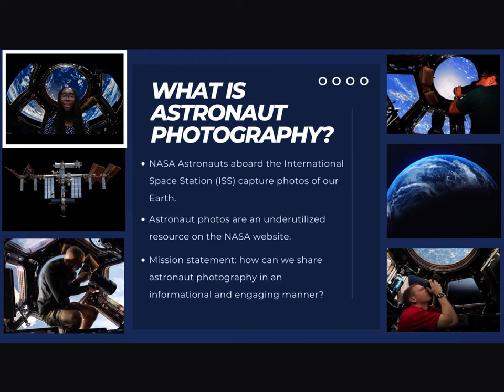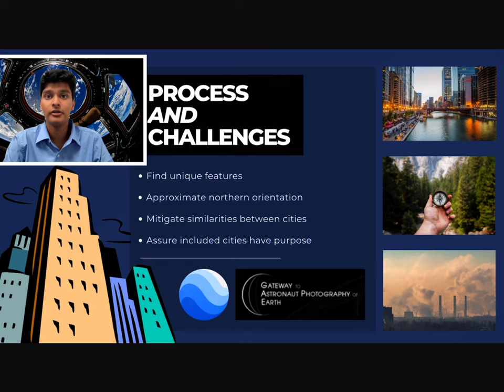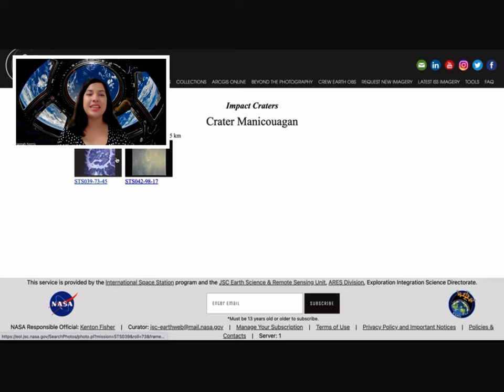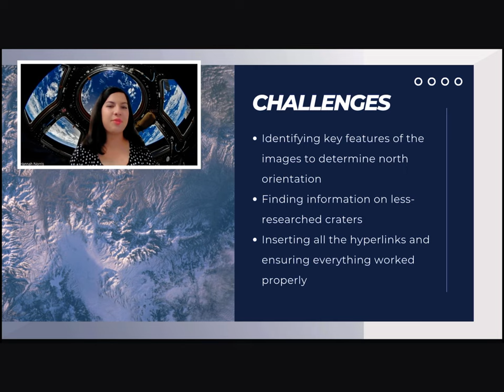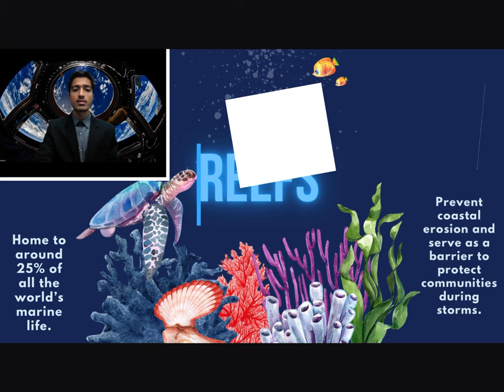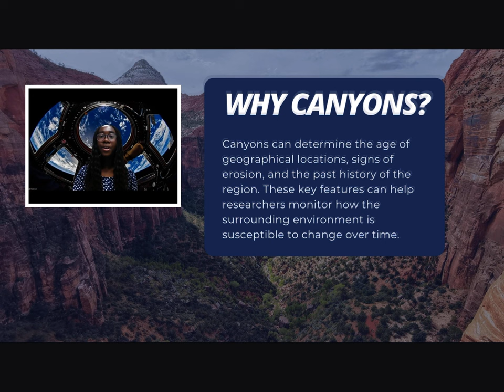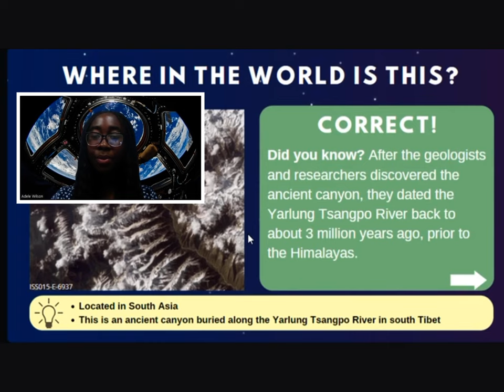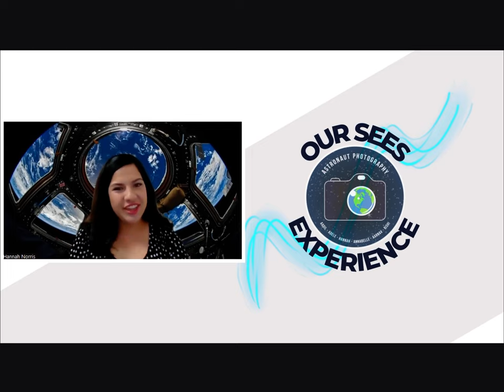Observing Earth from Space: Using Astronaut Photography to Analyze Geographical Climate Patterns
SEES 2022 Astronaut Photography Team: Aarnav Chitari, Rishi Iyer, Aadil Nathani, Hannah Norris, Annabelle Wang, Adele Wilson

SEES 2022 Astronaut Photography Mentors: Rossina Miller and Flor Gomez